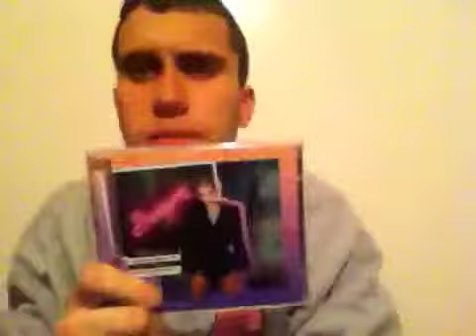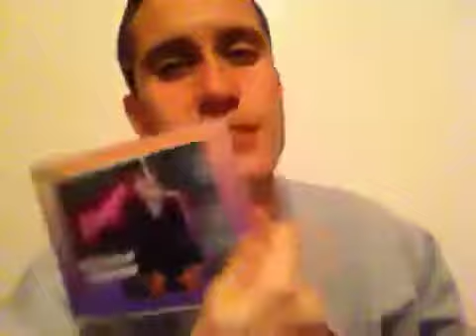NEWS! NEWS! and more NEWS!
I hope I dident start a fight lol